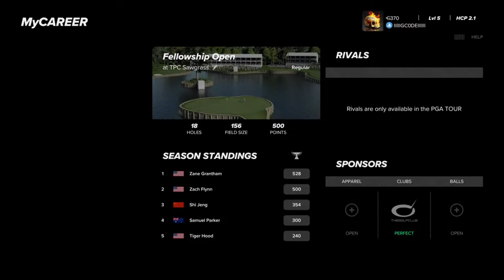PGA TOUR 2K23 RISE OF TIGER HOOD 🙏💯💯❤️❤️❤️❤️❤️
IM BLESS ❤️❤️❤️💯💯💯💯💯 ENJOY LIFE